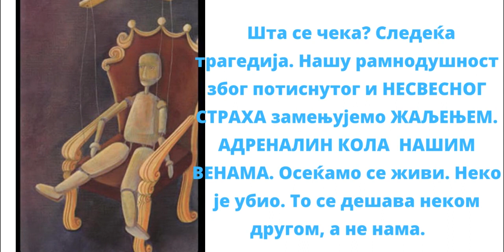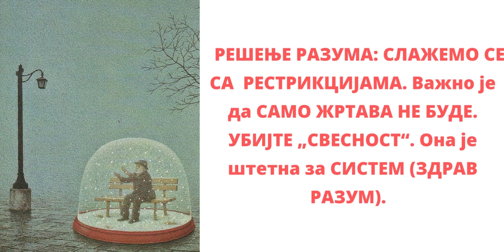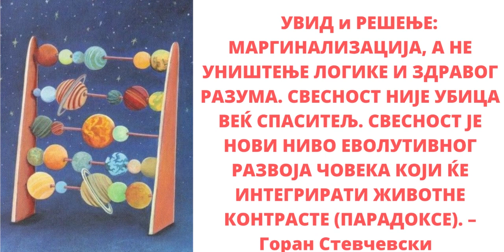ISTINA O POTENCIJALNIM UBICAMA – Goran Stevcevski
PODCAST - SELFAWARENESS - ART OF CHANGE

УВИД: СМИСАО РАЗУМА ЈЕ – ДА ПОБЕДИ ПО СВАКУ ЦЕНУ. РАЗУМ НЕЌЕ ОТИЌИ. СВАКО ОД НАС ЌЕ ВРЕМЕНОМ СТВОРИТИ ПОТРЕБУ ДА ПОБЕДИ РАЗУМ ДА БИ СПРЕЧИО СОПСТВЕНО НАДОЛАЗЕЌЕ ЛУДИЛО. АКО ТО СВЕСНО НЕ УЧИНИМО БИЌЕМО ПРИНУЃЕНИ НА ТО, АЛИ СА ОГРОМНИМ ПОСЛЕДИЦАМА ПО НАС КАО ЉУДИ. – Горан Стевчевски

INSIGHT: THE POINT OF REASON IS TO WIN AT ALL COSTS. REASON WILL NOT GO AWAY. EACH OF US WILL OVER TIME CREATE THE NEED TO OVERCOME REASON IN ORDER TO PREVENT OUR OWN ONCOMING MADNESS. IF WE DON'T CONSCIOUSLY DO THAT, WE WILL BE FORCED TO DO IT, BUT WITH HUGE CONSEQUENCES FOR US AS PEOPLE. - Goran Stevčevski